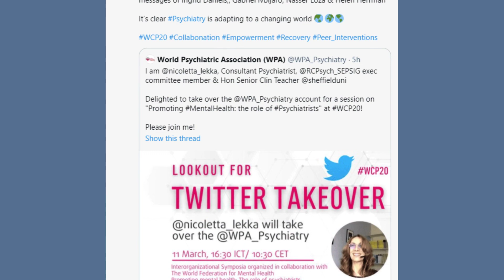WCP20: A look back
We were delighted to have nearly 3000 participants from 108 different countries join our first fully virtual event - the 20th WPA World Congress of Psychiatry! Special thanks to all our attendees for their time and participation!

We look forward to welcoming you to the 21st WPA World Congress of Psychiatry WCP21 from 18-21 October 2021